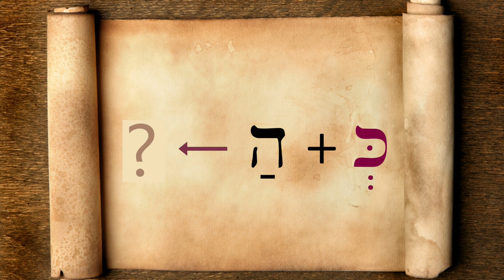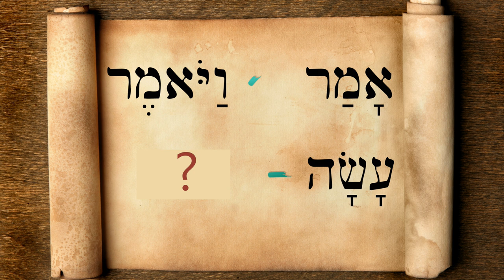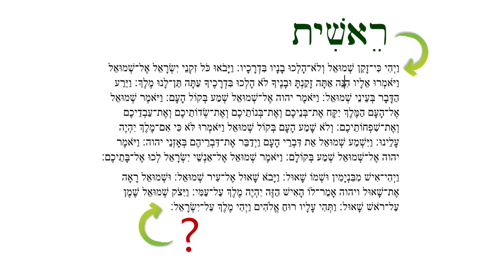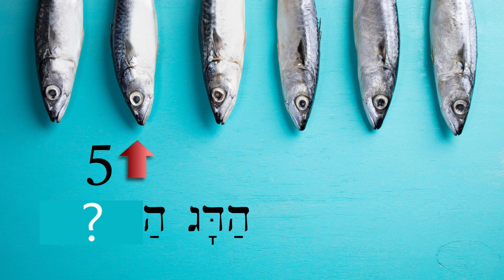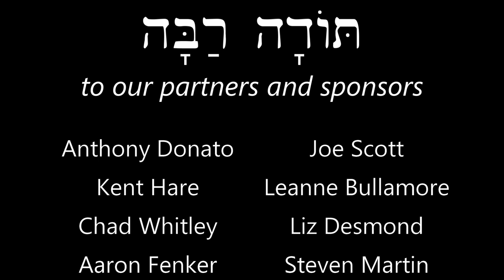Hebrew - Review Game for Lessons 41-42 - Free Biblical Hebrew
Quiz yourself on similarities and the latest vocab!

Film clips from:
The Bible Collection: Jacob